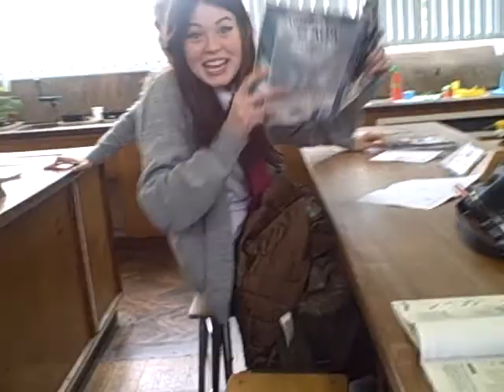Bilton High School Leavers - Class of 2012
This is the full version of the video I made for the leavers assembly!
Once again I apologise for not telling you what your recordings were really for, but Ive worked on this since November! I hope it was worth it and you enjoy it as much as I did making it:-)
Im almost certain you can download copies of this from here now since  know some of you were asking on Facebook.

Thanks a million again for the past five years, your all such amazing people, and I truly wish you all the very best for the future.

I guess this will be interesting to see when were all old and wrinkled!;-)

lot's of love and memories!!

Beth Bradley
      x